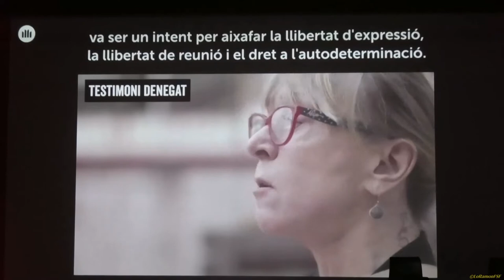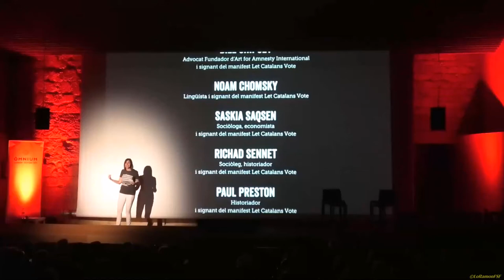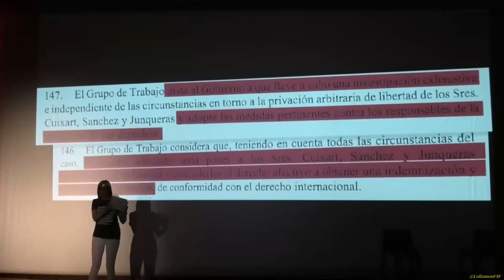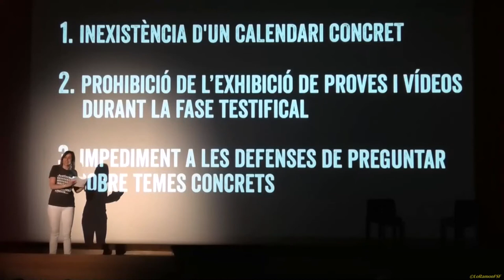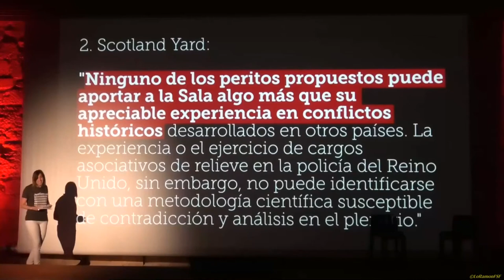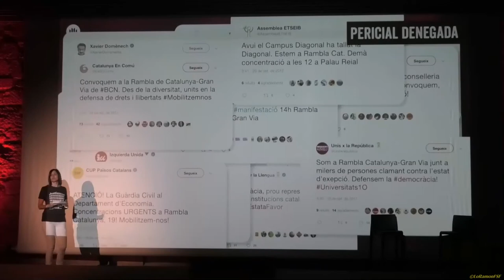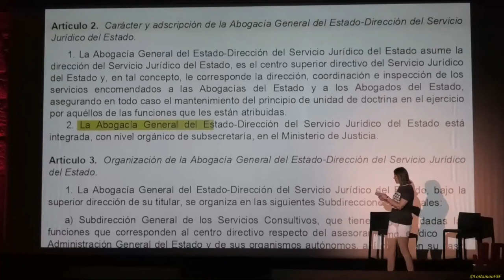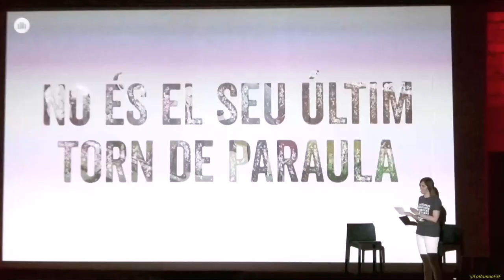"Ens jutgen a tots. Descobreix totes les proves que el Suprem ha prohibit"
Amb Àlex Solà, advocat de Jordi Cuixart
I Clàudia Pujol, membre de la Junta Nacional d'@omnium

Òmnium Tarragonès, en el marc de la campanya contra el Judici a la Democràcia, organitza l’acte “Ens jutgen a tots. Descobreix totes les proves que el Suprem ha prohibit”.

En l’acte se ha visionat totes les proves que el Tribunal Suprem ha prohibit al Judici a la Democràcia i les podrem analitzar amb l’ajuda d’un advocat.
L'entrada va se gratuïta, amb inscripció per motiu d'aforament.

20 de juny de 2019 a les 19h
Antiga Audiència de Tarragona (pl. Pallol, 3).